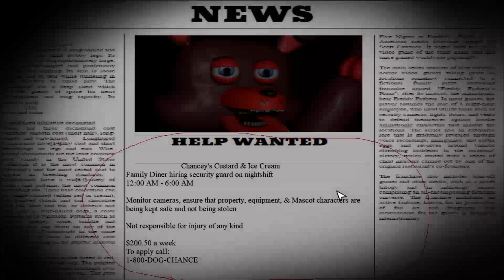Five Nights At Chancey's